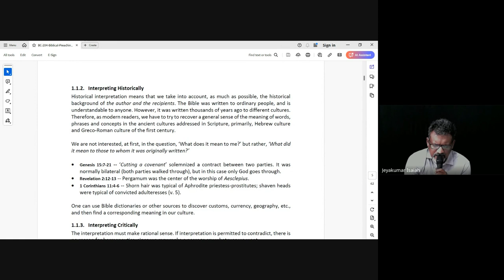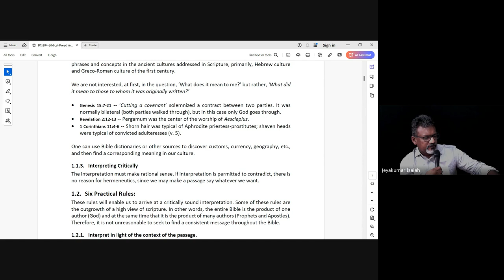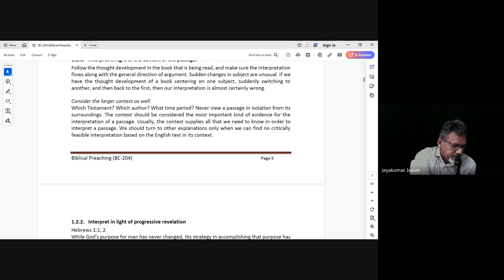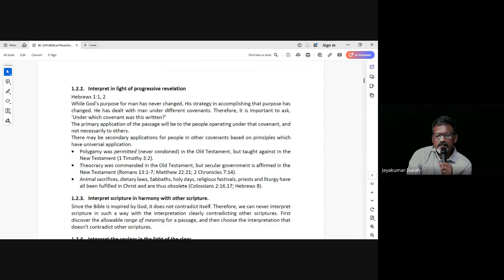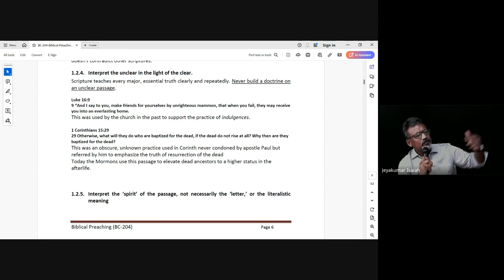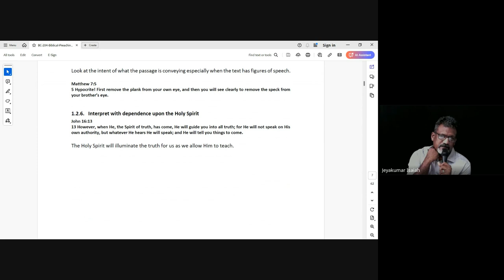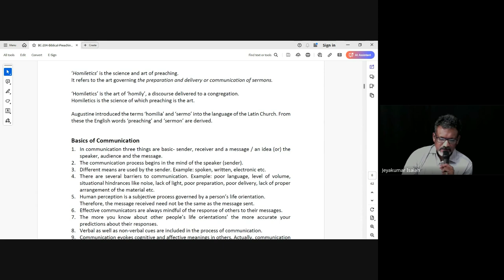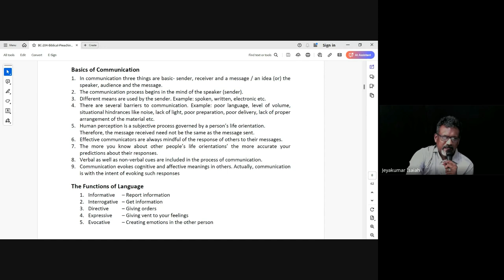Biblical Preaching (Homiletics) | Lecture 2 : BC204-BP-20240816